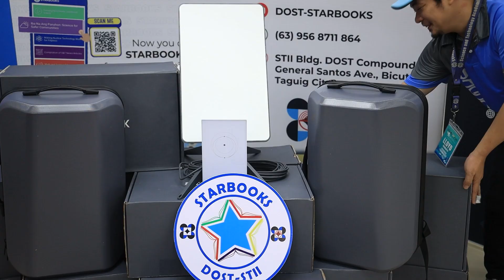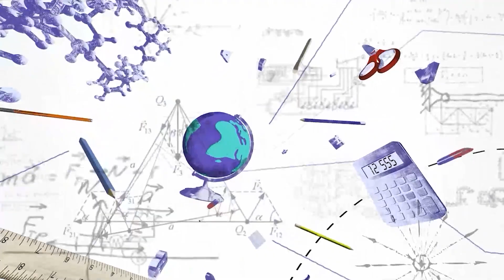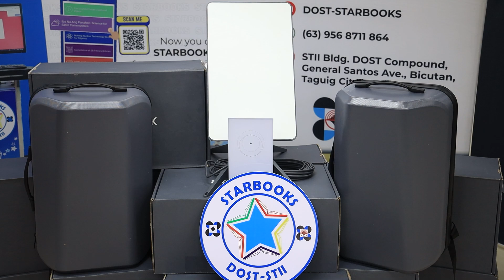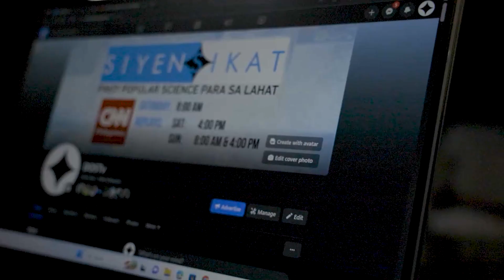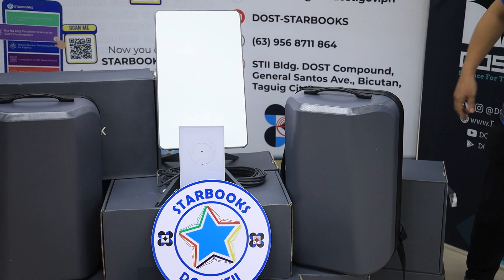Balitang RapiDOST: Starlink donation to STARBOOKS and DOSTv [2024]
ICYMI: 12 Starlink kit pinagkaloob ng Revlv Solutions Inc. sa DOST-STII para sa dalawa nitong proyektong STARBOOKS at DOSTv.
Ang detalye, panuorin sa ulat.